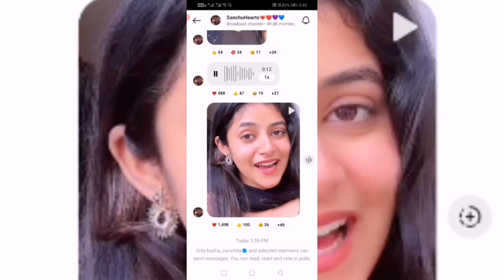Sanchita bashu heart fans जाइए और प्यार दीजिए